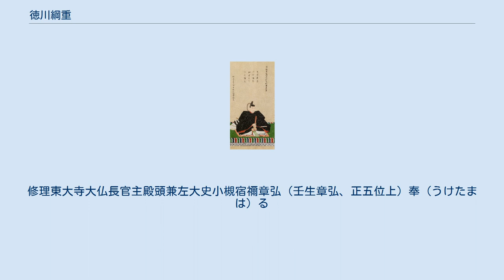徳川綱重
徳川 綱重（とくがわ つなしげ）は、甲斐甲府藩主。
江戸幕府第3代将軍・徳川家光の三男。
母は側室の夏（順性院）、養母は天樹院（千姫）、乳母は松坂局。
 母・夏が綱重を懐妊した際、父の家光は厄年にあたっており、災厄を避けるために姉の天樹院（千姫）を養母とした。
 1651年（慶安4年）、甲斐甲府藩15万石に封じられ、城地として甲府城を与えられ独立した大名となる。
所領は甲斐、武蔵、信濃、駿河、近江に散在した。
ただし、将軍家の一員として江戸の屋敷で生活していた。
その後参議に補任がなされ、その唐名から甲府宰相の異名で呼ばれる。
 1654年（承応3年）、甲府浜屋敷（後の浜離宮）が建築される。
 1678年（延宝6年）、兄の第4代将軍・家綱に先立って35歳で死去した。
 墓所は東京都港区増上寺。
1959年に移転改築された際、6月から9月に遺体の調査が行われたが、四肢骨から推定した身長は160.1センチメートルであった。
この調査については、鈴木尚の『骨は語る 徳川将軍・大名家の人びと』、『増上寺徳川将軍墓とその遺品・遺体』を参照。
 弟の綱吉が後に第5代将軍となったが、子がなかったため、綱重の長男・綱豊が綱吉の養子となり、家宣と改名して第6代将軍となった。
 政治は、関孝和を抱えるなど学問に理解があり、甲府に湯島聖堂と同様の聖堂を作ろうとした。
綱重自身が甲斐へ赴いたことはないが、綱重期には在国の家臣団が主導し、釜無川の治水における徳島堰の開削などが行われた。
 『武家勧懲記』によれば「綱重卿ハ自然ト権威備リ、剛勇有テ物毎好悪ノ意地ナク、行跡悠然トシテ、聡明叡智ノ御器量タリ」と評されており、その人望はきわめて高かったとされる。
死因は酒害というが、不明である。
 ※日付は旧暦 ※参考資料＝系図纂要、大日本史料総合データベース 徳川綱重　贈征夷大将軍の辞令（宣旨）　章弘宿禰記 故權中納言源朝臣綱重
權右少辨藤原朝臣永資傳宣
權中納言藤原朝臣共方宣
奉　勅宜被贈征夷大將軍者
寳永七年八月廿三日
修理東大寺大佛長官主殿頭兼左大史小槻宿禰章弘　奉
 （訓読文） 故権中納言源朝臣綱重
権右少弁藤原朝臣永資（日野永資、正五位下）伝へ宣（の）る
権中納言藤原朝臣共方（梅小路共方、従二位）宣（の）る
勅（みことのり）を奉（うけたまは）るに、宜しく征夷大将軍を贈らるるべし者（てへり）
宝永7年（1710年）8月23日
修理東大寺大仏長官主殿頭兼左大史小槻宿禰章弘（壬生章弘、正五位上）奉（うけたまは）る